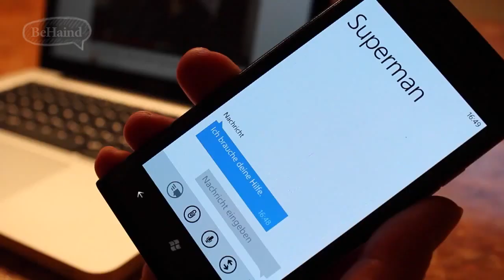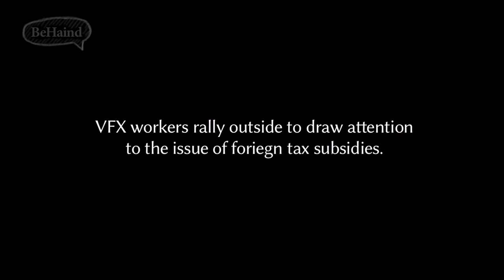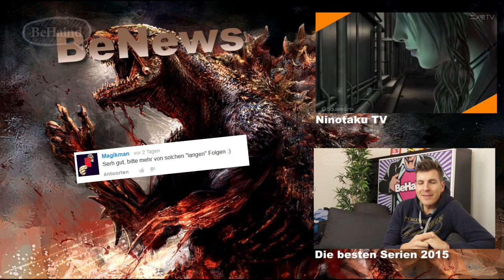Der Film des Jahres! - Oscars 2014 Special - Gema vs. Youtube - BeNews 20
Godzilla und Co.